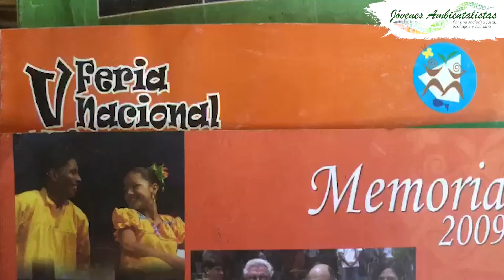Jóvenes Ambientalistas con más de 25 años de trayectoria en trabajo Social Ambiental.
Mas de 5 generaciones transitaron por esta organización juvenil, unidos bajo una sola causa una sociedad Justa Ecológica y Solidaria